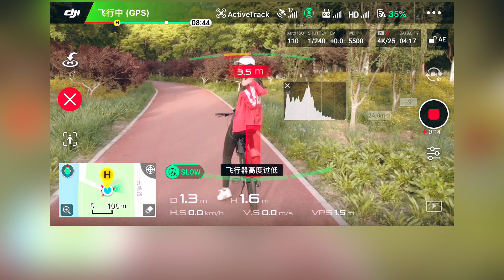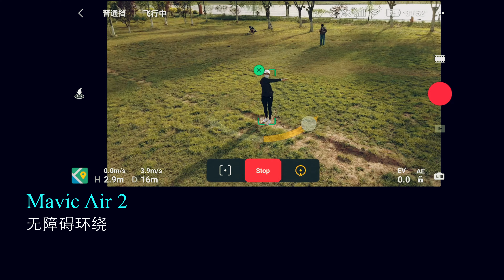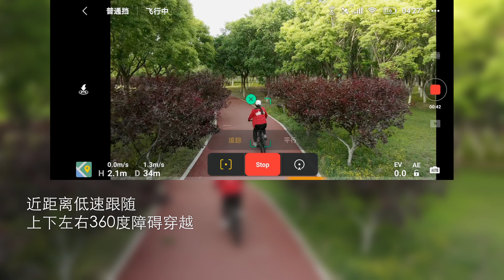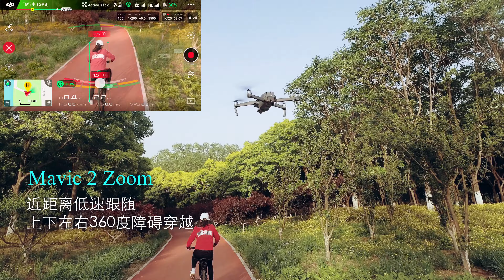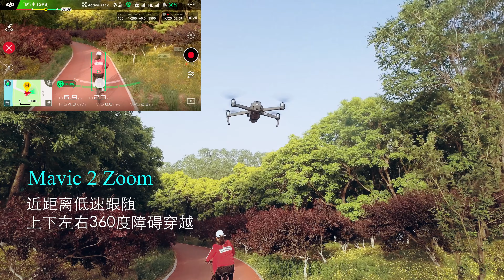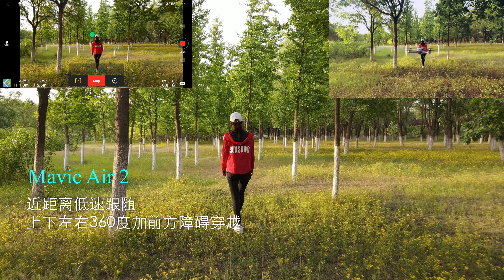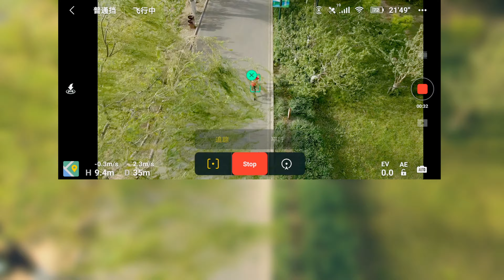Mavic Air 2闯关智能飞行四级科目考试，全自动航拍真的可以实现吗？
Mavic Air 2软硬件的升级使得其自动飞行性能有大幅提升，但实测具体表现如何？
基本介绍（0:00）
测试说明与安全飞行（1:51）
热身：无障碍环绕与跟随（2:40）
科目一：近距离低速跟随、目标半遮挡（6:48）
科目二：近距离低速跟随、上下左右360度障碍穿越（8:48）
科目三：近距离低速跟随、上下左右360度加前方障碍穿越（11:26）
科目四：远距离中速跟随、目标全遮挡、下方障碍翻越 （13:10）
结论：有突破有保留（15:29）